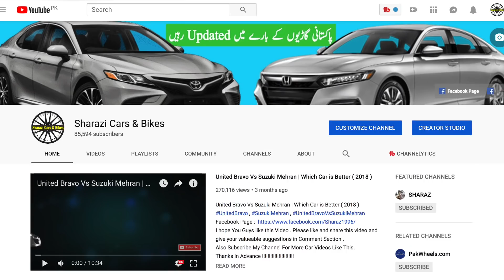😎 Car of The Year 2018 in Pakistan !!!!!!!!!!!!!!!!!!!!!!!!